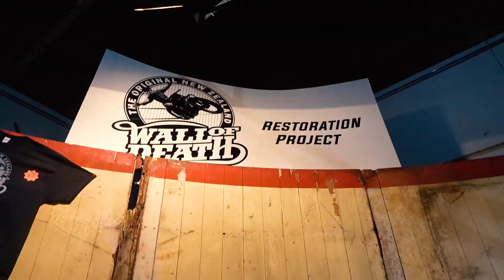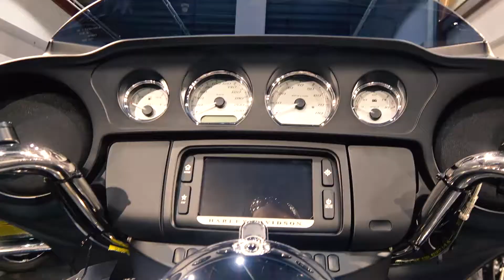Webisode #37 - Motorbike Show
In this webisode,  Nick, Nick's Dad, Scott and Matt go for a wonder around the Auckland Motorcycle Show at ASB showgrounds in Greenlane

Lots of cool bikes and some funny moments.